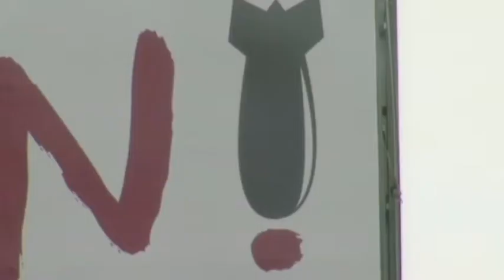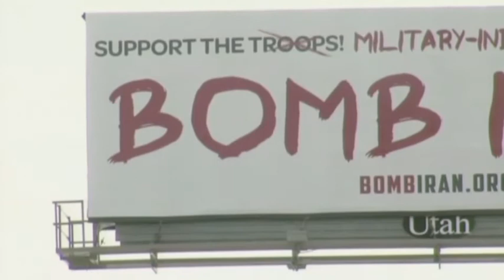District Wire News 2-27-12, Show 2: Part 3/4